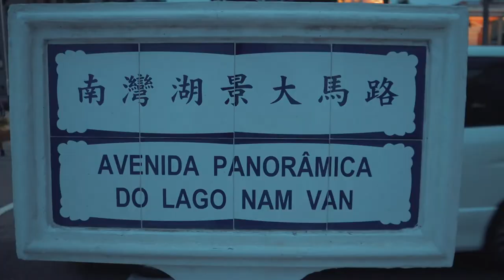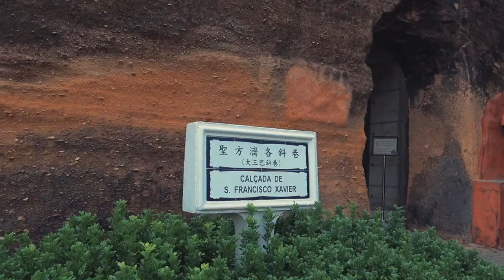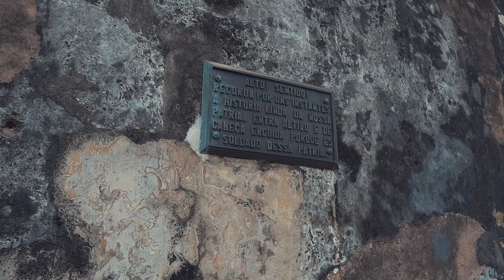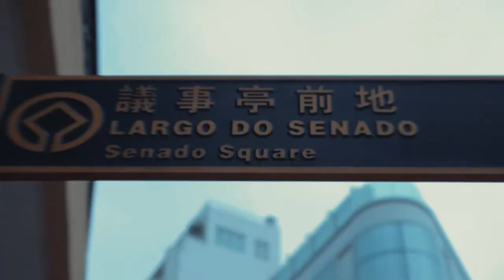Best of Macau !!! One Day Itinerary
Macau - 澳門, a former Portuguese colony that nowadays is an autonomous territory with separate political and economic system from Mainland China.
The Vegas of China is the gambling capital of the world with 7 times the revenue of “The Strip” in Las Vegas.

Underwater camera
My new camera
My new gimbal
Action camera
Small Flexible Tripod
Canon M Series Lens Adapter
Mini Amazing Mic
Viltrox EF - EOS M2 Speedbooster

Canon lens I wish to buy